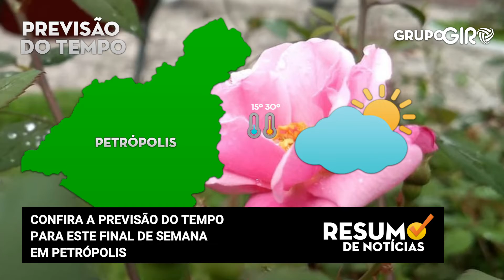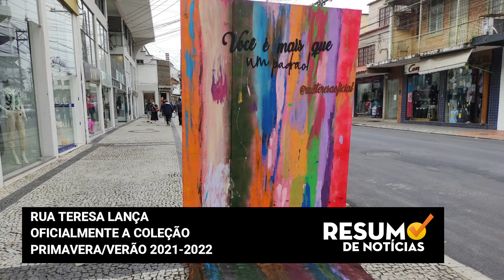RESUMO DE NOTÍCIAS 17 09 2021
E você vai ver, agora, no Resumo de Notícias:

- PROPRIETÁRIO DE ESTABELECIMENTO COMERCIAL É PRESO POR FURTO DE ENERGIA ELÉTRICA EM ITAIPAVA;
- SERRANO PROMOVE EVENTO DE LANÇAMENTO DAS VENDAS DOS MANTOS DE 2021;
- RUA TERESA LANÇA OFICIALMENTE A COLEÇÃO PRIMAVERA/VERÃO 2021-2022.